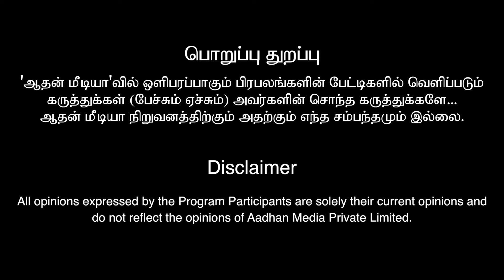கவலை இல்லாமல் நிம்மதி பெருமூச்சு விடுங்கள்! | ASTRO NUMEROLOGIST | Vel Shankar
ASTRO NUMEROLOGIST Vel Shankar